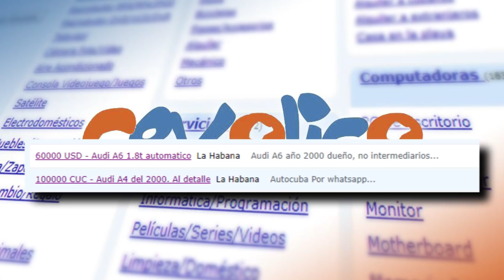PEDRITO EL PAKETERO tu no eres RICO eres CHIVATÓN!!!